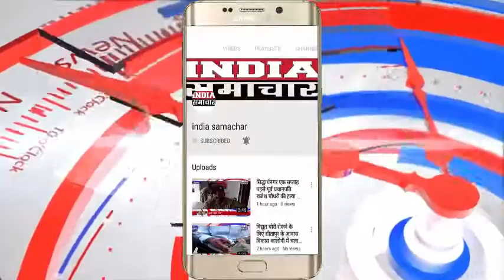मेरठ एक तरफा प्यार में कांस्टेबल पुत्र ने घर में घुस महिला वकील की गोली मारकर की हत्या